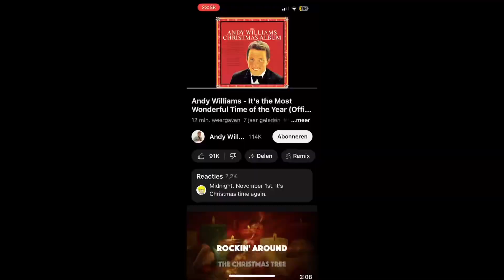Kersttram PCC 25, Merry Christmas!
Op Zaterdag 23 December ging ik voor het laatste op pad voor kerstmis, natuurlijk naar de Kersttram van Gent. Deze bestaat uit de ETG BN ACEC PCC 25 versierd met kerstverlichting die het mooie centrum van Gent doorkruist. Wij hebben deze prachtige tram dan ook verschilden keren kunnen vast leggen en dat heb ik in deze Kermist-special video gestoken. Ik wens jullie dan ook allemaal fijne feestdagen!